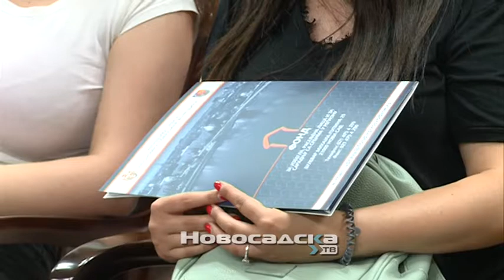Ekonomsko osnaživanje žena koje su imale status izbeglog, prognanog ili raseljenog lica